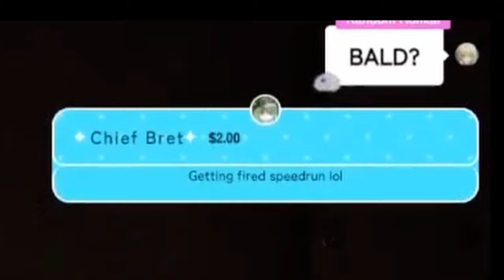[ENG SUB/Hololive] Biboo's 1 Mil subs request:" Yagoo san, please be my mom!"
Credits :
BGM